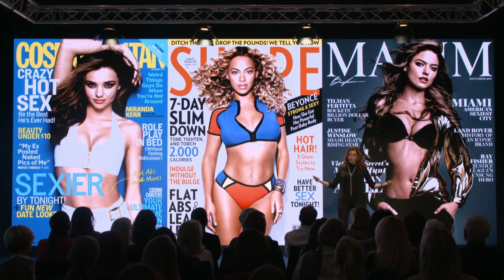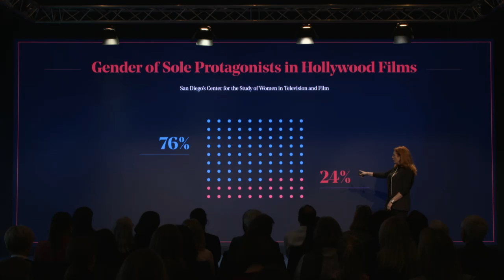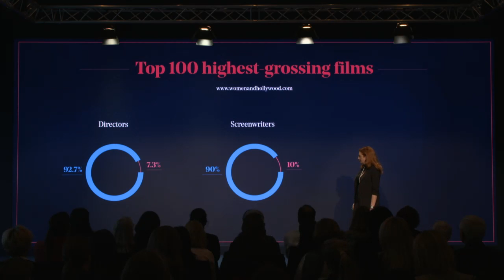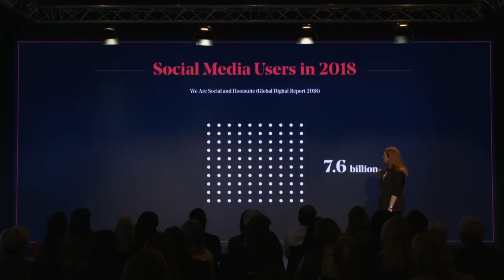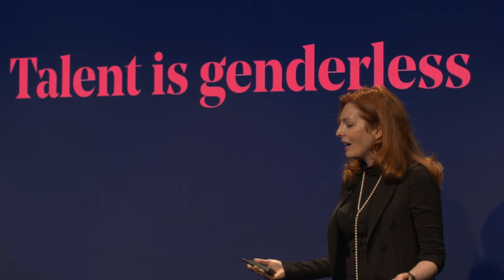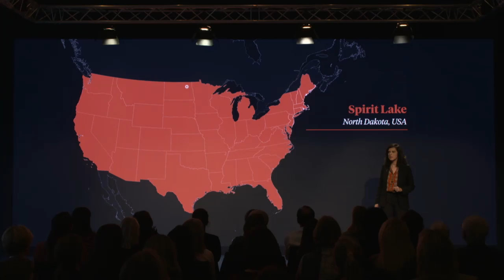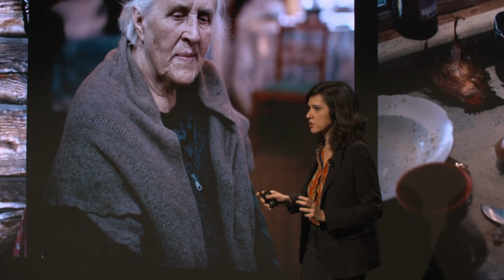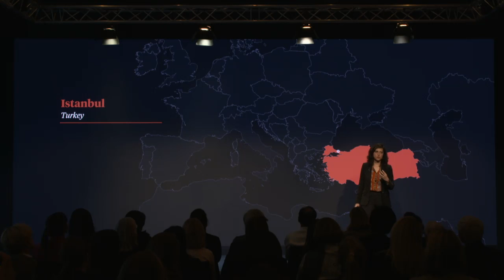Davos 2019 - The Female Icon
From film to advertising, women are often portrayed in story lines as the temptress, damsel or beauty, pushing aside the true stories of everyday women. Join film producer Chiara Tilesi and photographer Rena Effendi to explore how today's images quietly shape our gender ideas and beliefs.

- Rena Effendi, Photographer, Turkey; Cultural Leader
- Chiara Tilesi, Founder and President of the Board of Directors, We Do It Together, USA; Cultural Leader

Moderated by
- Laura Liswood, Secretary-General, Council of Women World Leaders, USA